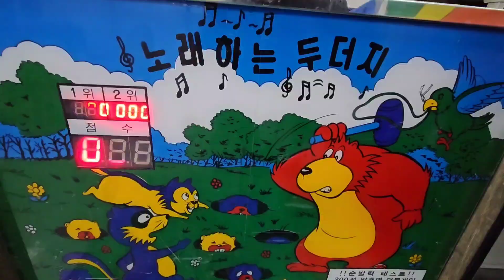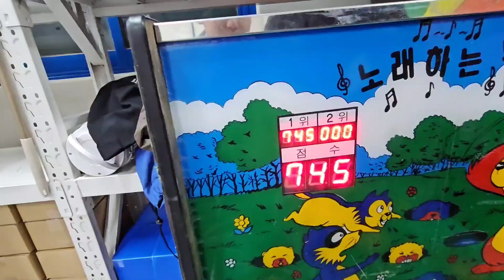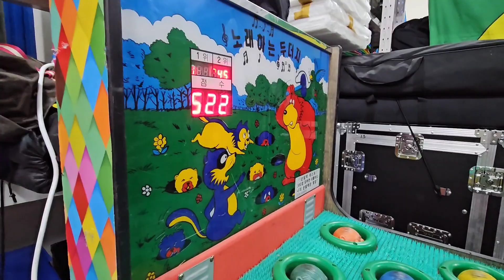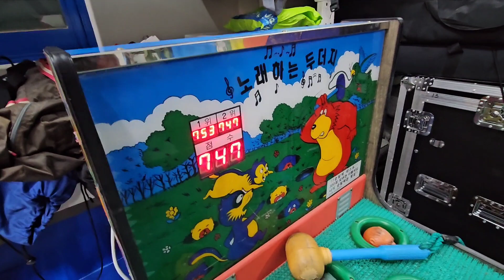20240120,라파네아지트생활,두더지게임대항전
20240120,라파네아지트생활,
두더지게임대항전